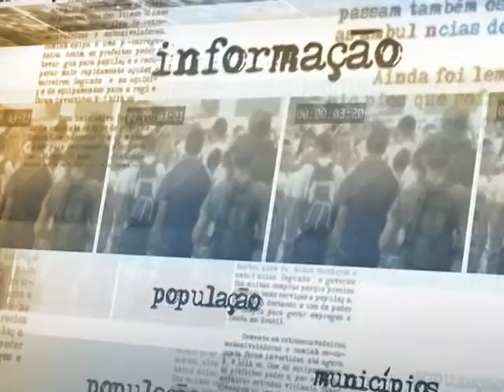Ministro afirma que obras do Projeto de Integração do São Francisco serão concluídas até 2015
DIRETO DA FONTE - 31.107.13: O ministro da Integração Nacional, Fernando Bezerra, fala sobre a plena remobilização das obras da integração do Rio São Francisco. O processo de licitação das duas últimas frentes de serviço estão sendo concluídas nesta semana: a Meta 3 Leste (de Sertânia até Monteiro, na Paraíba) e Meta 3 Norte. Ao todo, são mais de 5,8 mil pessoas trabalhando nas obras e mais e 2 mil equipamentos. A meta para setembro é empregar 8 mil pessoas e 3 mil máquinas no empreendimento. O ministro ainda ressaltou que todas as obras estarão concluídas até 2015.